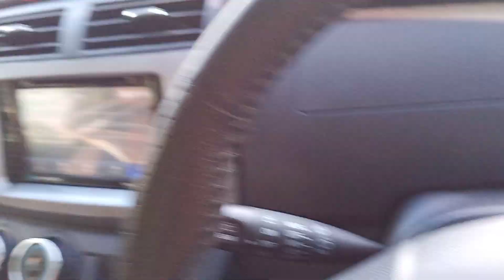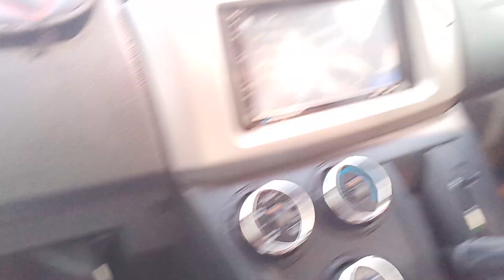JL Nundi Indu KFC , bini ba sepiak..